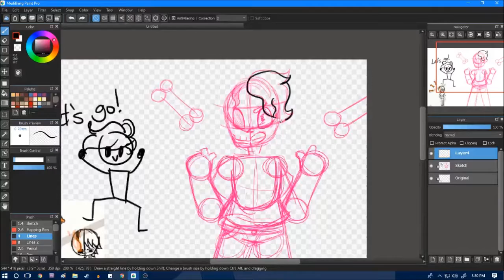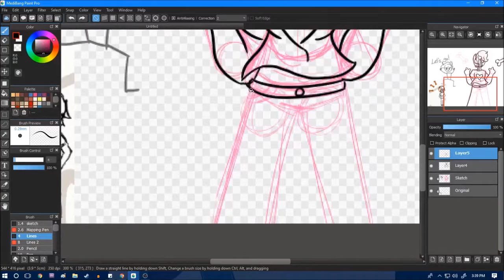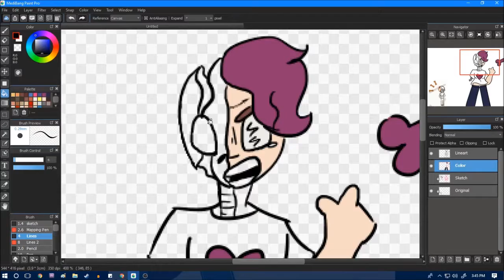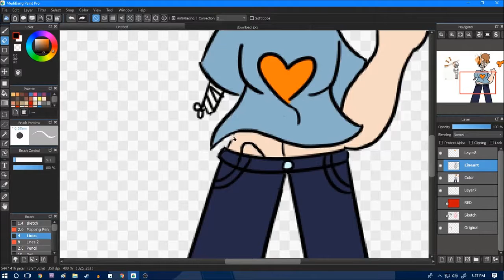Grace Redesign | Speedpaint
I redesigned an edgy character that I had from two years ago!
This was originally an Undertale OC (ofc) that I used way back whenever, but stopped drawing about the end of freshman year.

The music is "Take Care" and "6am" by けｍ SURF.

Tumblr (it is a mess and I'm sorry)